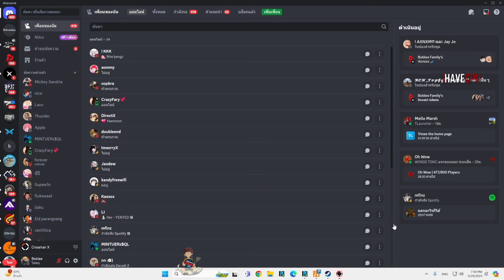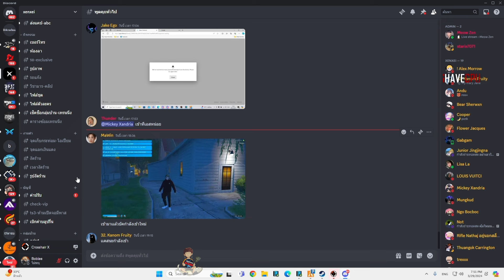เมื่อสก็อตคุยกับแก๊ง X เรื่องทำปืน Mk3 กับเรื่องลงโลกใต้ดิน จะต้องขึ้นปืนอะไร | GTA V | WC3 EP.372